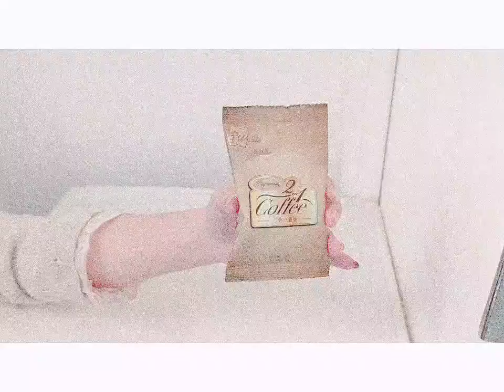[Yumekun's Exploration 02; Part 1] Coffee x Curry Cup Noodles ?!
hello humans
It's me Yumekun ~
I love Cup Noodles but ... Coffee ??